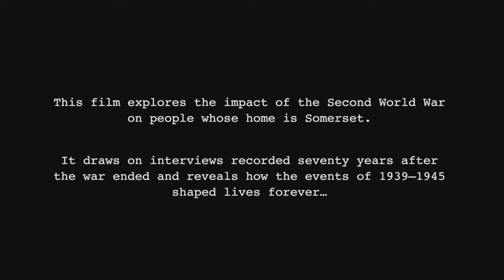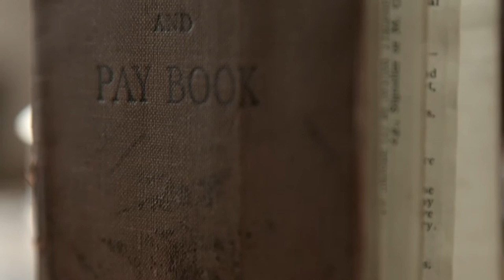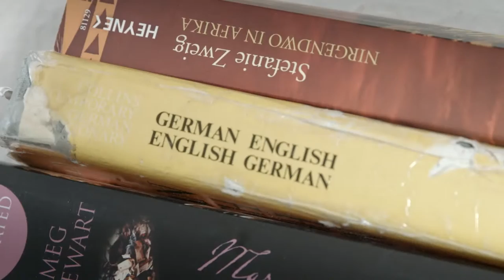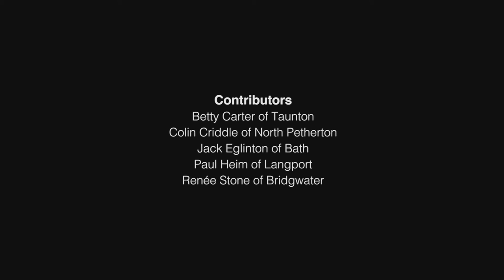WAR STORIES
‘War Stories: Reflections on the end of the Second World War’  won the Audience Vote at the Imperial War Museum’s 2016 Short Film Festival. The highly personal accounts of five local people are used alongside archive film footage to explore the impact of the Second World War on Somerset people.